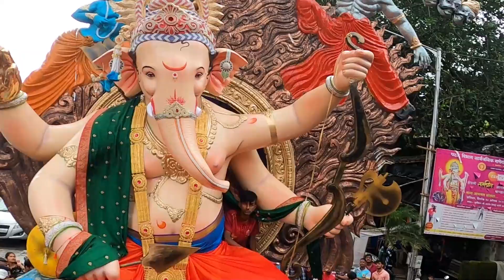Kamathipura cha Mahaganpati Aagaman Sohala 2022